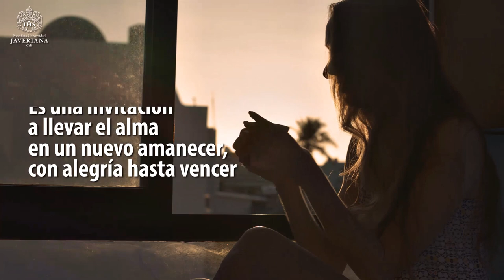[Javeriana Cali] Este es el valor de lo esencial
Cuando todo cambia, el valor de lo esencial permanece.

Porque todo nos ha cambiado, porque hoy todo es distinto, porque mañana todo será diferente, nos replanteamos y nos reinventamos. Hoy nos estamos dando cuenta del valor de la vida, de las personas, del valor de la tecnología, del valor de la inclusión, del valor que tiene priorizar, del valor de la creatividad, del significado verdadero de la familia, las acciones y los sentimientos.​

La crisis nos ha dado la oportunidad de unirnos a nivel global, de solidarizarnos, de cuidarnos, de responsabilizarnos por el bien común, en conclusión, estamos descubriendo EL VALOR DE LO ESENCIAL.​​

La Javeriana Cali apoya este proceso de cambio y retoma la potencia de hacerlo desde sus fuentes de identidad, valores y principios, que garanticen la formación de una mejor sociedad, con el compromiso vivo de seguir formando a aquellos que sabrán responder a las circunstancias actuales con criterio y que van a enfrentar los retos del futuro con integridad y excelencia, personas que entienden la importancia de actuar con coherencia con el cambio, de conservar los esencial como derrotero para nuestro modo de ser y proceder.​

En Javeriana Cali sabemos cuál es el valor de lo esencial